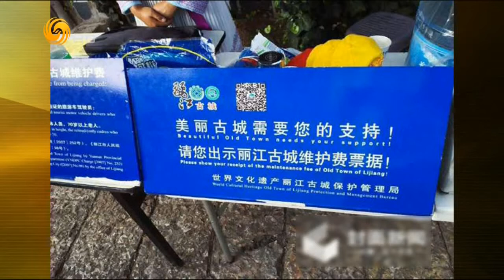锵锵三人行20160608 窦文涛：丽江过度开发 渐被传成艳遇之都